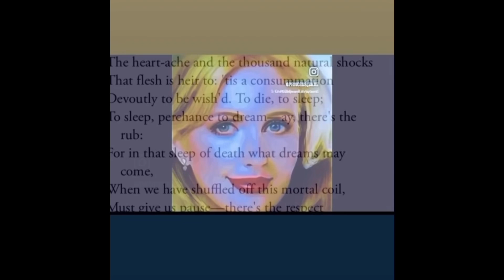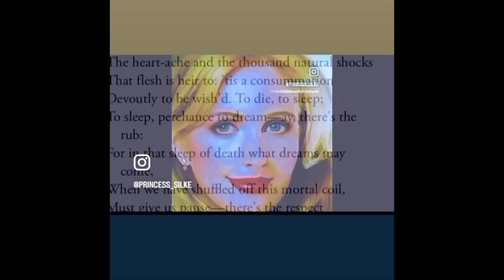223-12 When did I became aware of